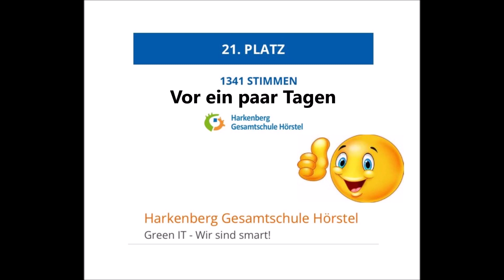04 Untergehen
Lass uns am Ende nicht untergehen. Stimm bitte für unsere Schule bei der Sparda Spendenwahl 2022 ab! Einfach den QR- Code im Video scannen oder dem folgenden Link folgen:

Vielen Dank für deine Stimme!